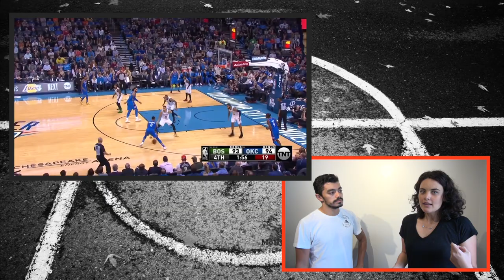QUEM SERÁ O MVP? - Rodada NBA 18/19 #4